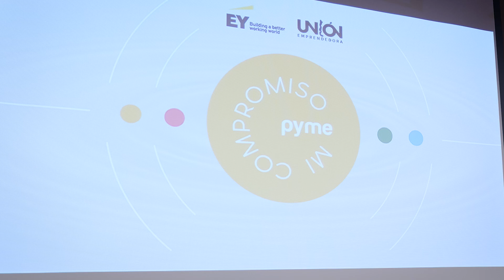Alianza INACAP y Unión Emprendedora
El convenio involucra iniciativas de cooperación conjunta, a través de proyectos i+E, acciones de transferencia tecnológica y asistencia técnica; organización de actividades de extensión académica y divulgación; poner a disposición las 29 Sedes de INACAP para actividades de Unión Emprendedora, así como los espacios Crea Empresas (presentes en 16 Sedes, pronto serán 22); y actividades de Educación Continua.

Con este Convenio queremos profundizar la relación entre INACAP y los gremios, a fin de contribuir con nuestra agenda de vinculación con el medio, fortaleciendo el trabajo conjunto en beneficio de las pymes y de los emprendedores.